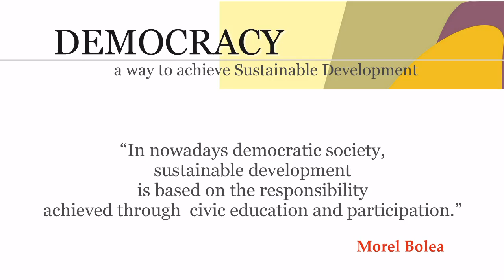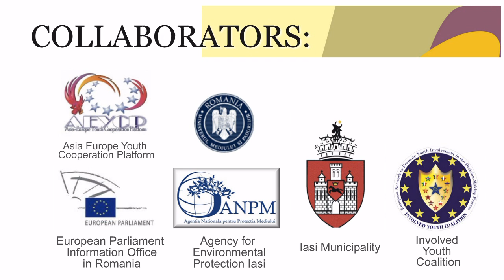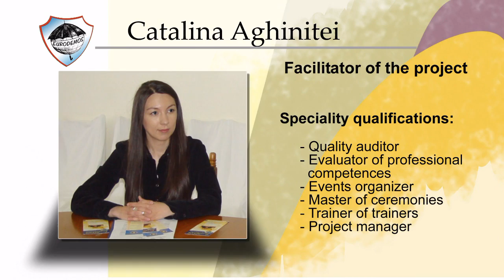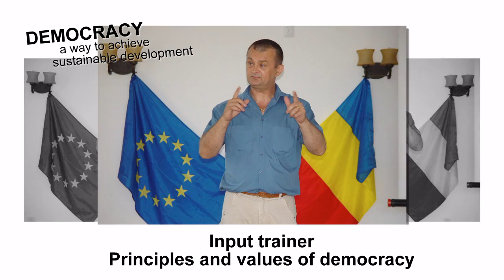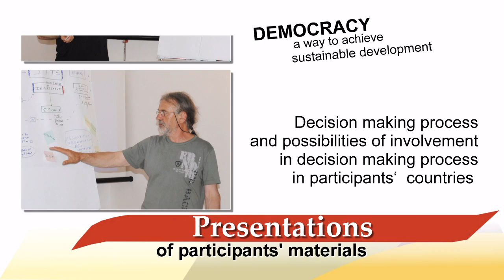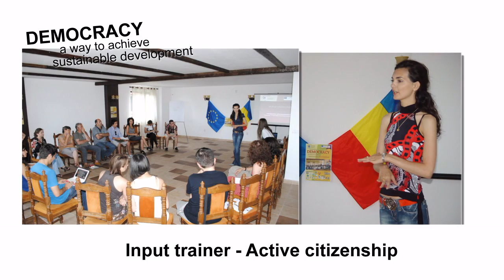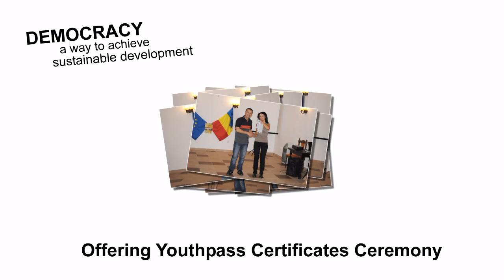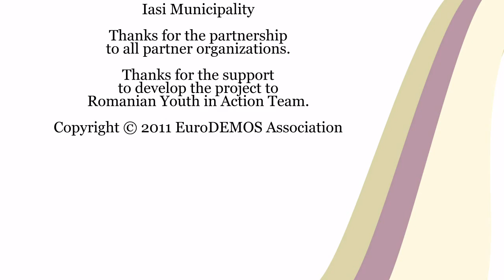EuroDEMOS - Democracy a way to achieve Sustainable Development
EuroDEMOS developed the international training "Democracy -- a way to achieve Sustainable Development" ("Democratia -- un mod de a atinge Dezvoltarea Durabila"). The project has been funded with support from the European Commission through Youth in Action Program. The project is developed within the European Network to Promote Youth Involvement in the Decision-Making Process- Involved Youth Coalition. Participants were 25 young people from Albania, Armenia, Azerbaijan, Bulgaria, France, Greece, Portugal, Serbia, Romania, Turkey and Ukraine.
Project international partners:
Albania -- Warm Hand
Armenia -- GYUF Global Youth Union Foundation
Azerbaijan - Bridge to the Future Public Youth Union
Bulgaria - Business Club - Sofia University
France - Association AVRIL
Portugal - Desincoop- Desenvolvimento Economico, Social e Cultural, CRL
Serbia - Balkan Initiative for Tolerance
Romania - Kasta Morrely Association
Turkey - Konya II Milli Egitim Mudurlugu
Ukraine - Youth Center Araks

Read more about the project and see the photos and videos on the project web